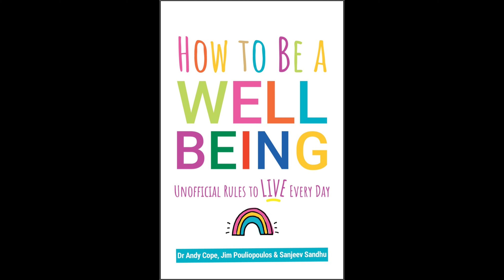How to win the lottery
Andy shares some wisdom from 'How to be a WELL BEING'